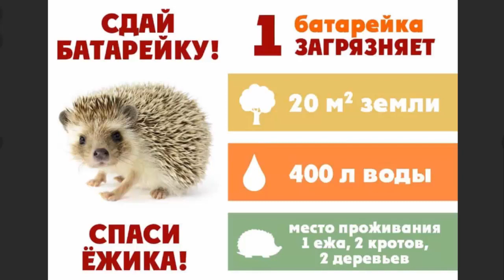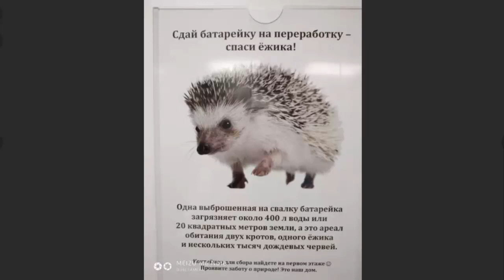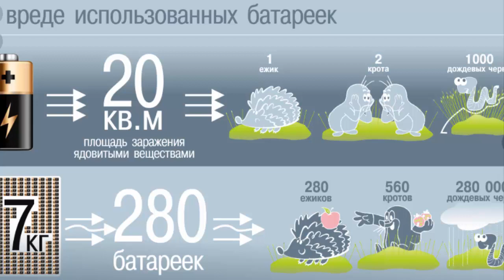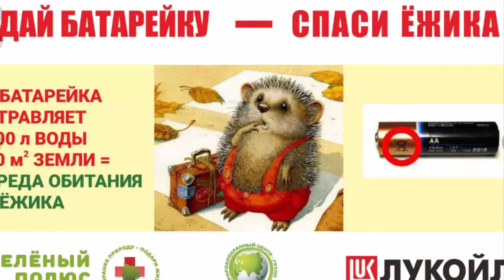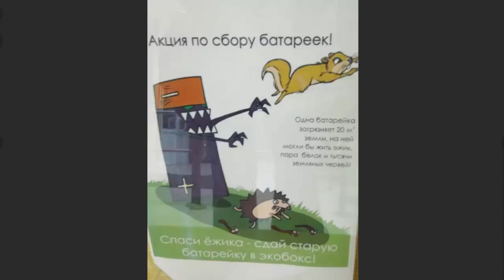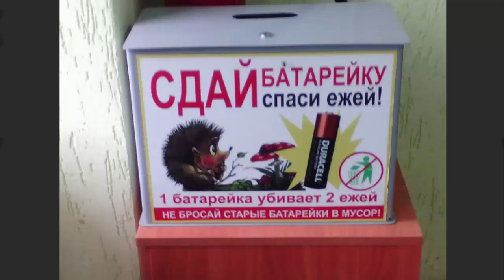Сколько ежей погибнет в лесу от брошенной в траву батарейки!?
Александр Чекшин обсуждает с сопредседателем Центрального штаба ОНФ, руководителем тематической площадки «Экология» Еленой Цунаевой, что делать с использованными батарейками и куда их нужно сдавать